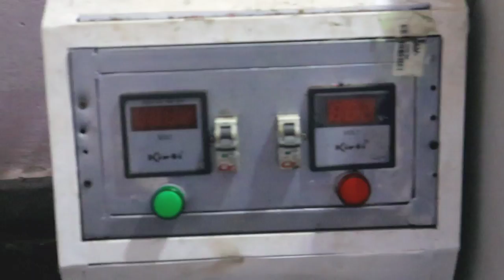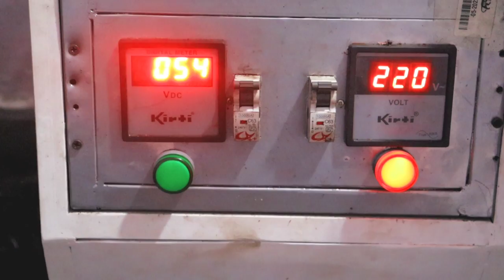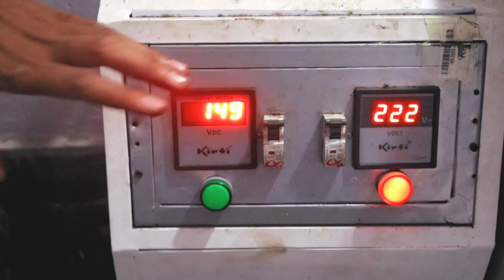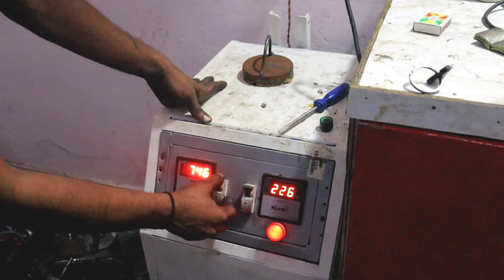How to Charge E-Rickshaw Motor Magnet In Hindi || इलेक्ट्रिक मोटर की मैगनेट को कैसे चार्ज करें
How to charge e-rickshaw motor magnet in hindi full details ||
E-rickshaw motor magnet Charging Machine & technique.

Hum aapko bataynge ki e-rickshaw motor ki magnet ko kaise charge kiya jata hai or konsi machine se kiya jata hai or uska taarika bhi bataya gya hai.
 Sath he sath magnet ko kiss prakaar se hum charge karte hain or kaise hum isko dubara fit karte hain achi trha se.
So, video ko end tak jarur dekhe or agar aapko bhi motor ki magnet ko charge karwani ho ya fir machine purchase kareni ho toh humse contact kar skte hain.